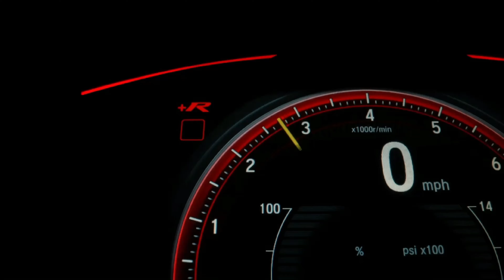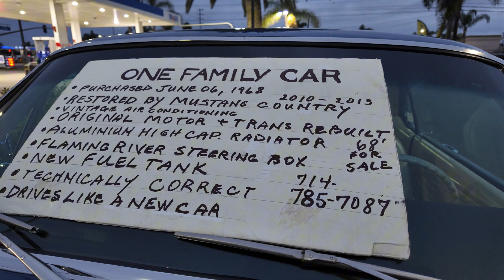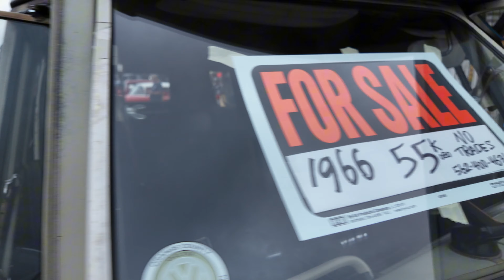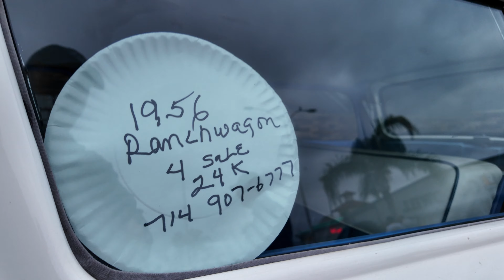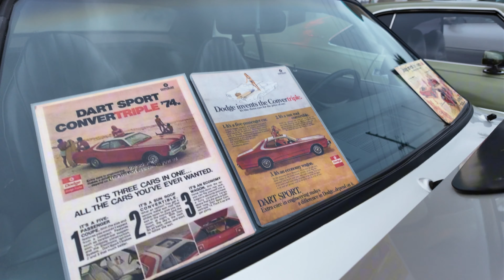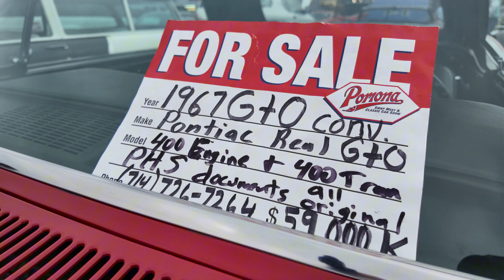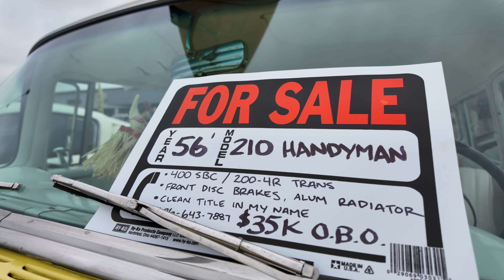Classic Car Show Donut Derelicts (Sep/21/2024) Huntington Beach, California